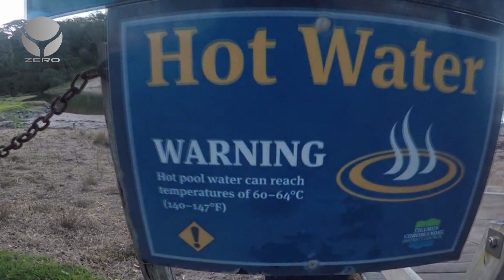10 spiagge più incredibili al mondo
Non c’è niente di più rilassante di una vacanza in qualche spiaggia tropicale. Sole, acqua cristallina e fine sabbia bianca. Ma tra le tante incredibili spiagge sparse per il mondo ve ne sono alcune decisamente singolari, con caratteristiche davvero uniche. In questo video vi mostro 10 spiagge più insolite al mondo.

Cosa ne pensate? Fatecelo sapere nei commenti qui sotto...

Visita le mie pagine
Grazie del Supporto!